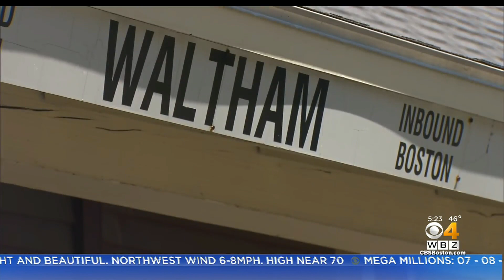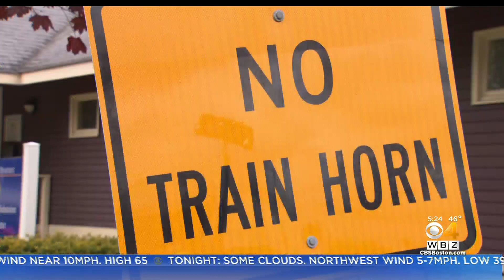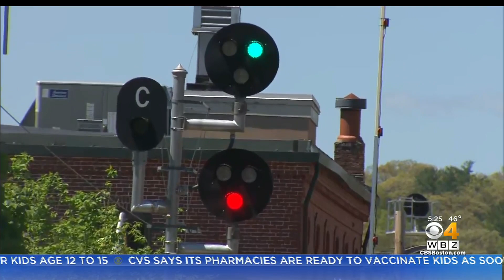'It's Driving Me Insane,' Train Horn Back In Waltham Quiet Zone After Crossings Fail Federal Inspect